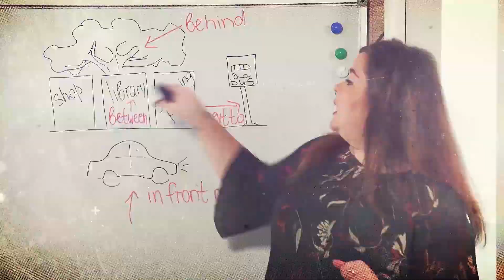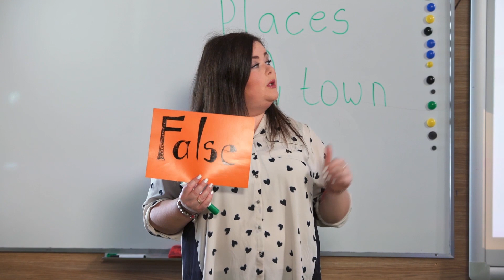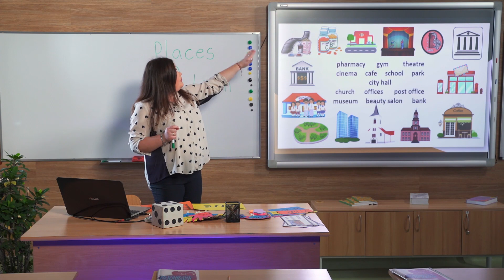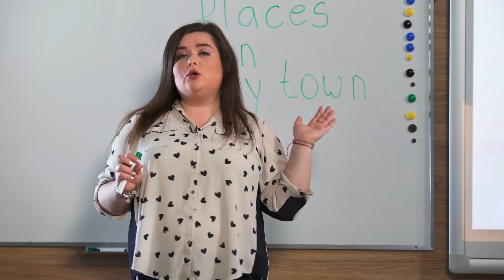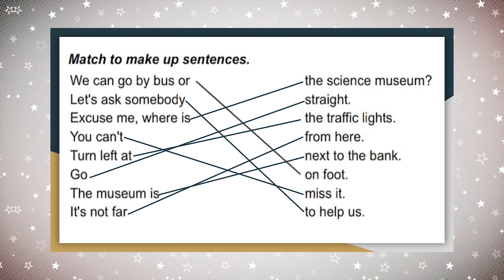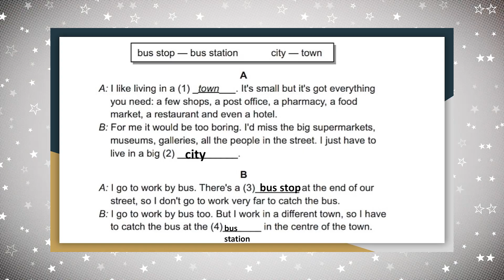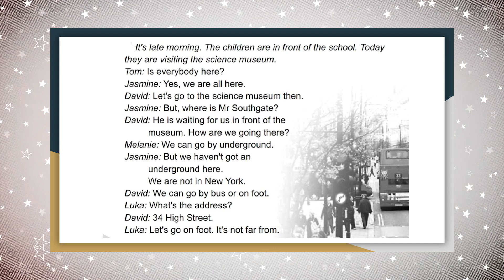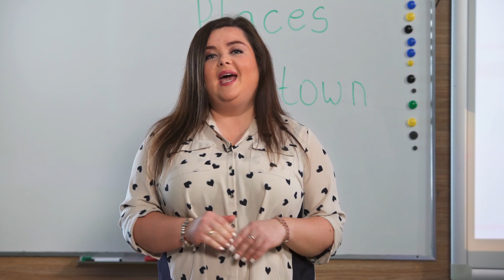5 клас. Англійська мова. Рідне місто/село. Урок № 3. Граматика: повторення часових форм (Тиж.6:ПТ)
5 клас. Англійська мова. Рідне місто/село. Урок № 3. Лексика. Граматика: повторення часових форм (Тиж.6:ПТ)

ДЗ:
1. Вивчити лексику з теми.
2. Написати про переваги свого міста/села.
3. Зробити кросворд (місця в вашому селі/місті).